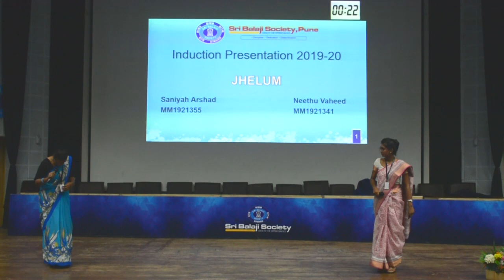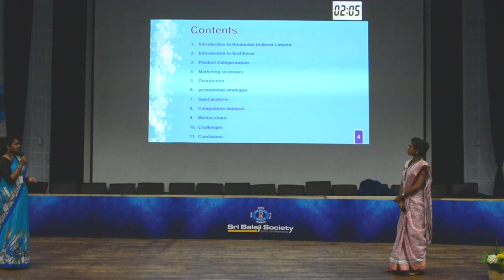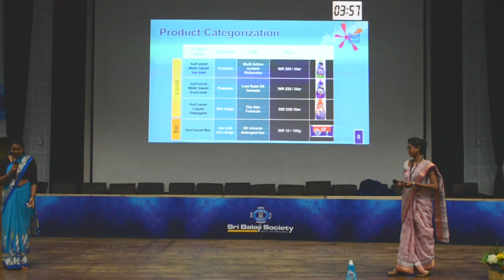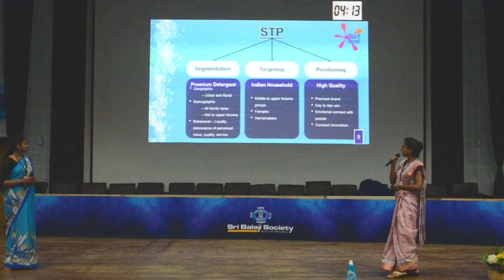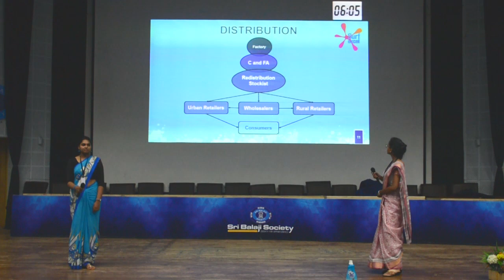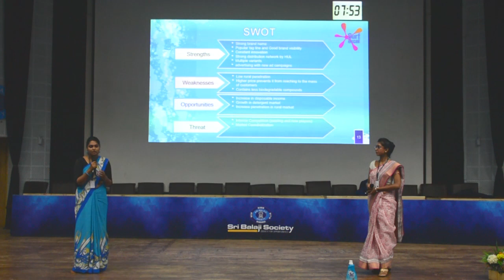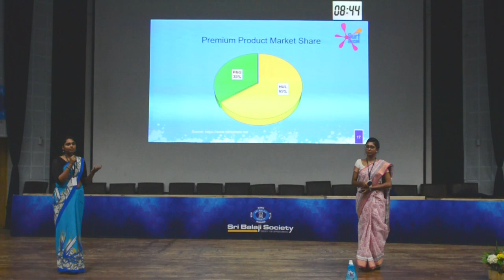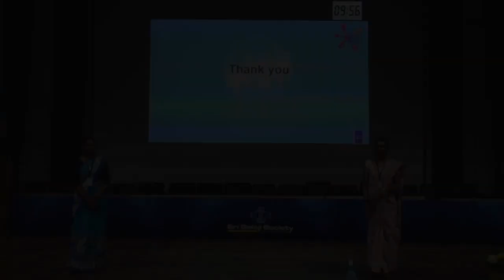Sri Balaji Society Induction Presentation 2019 : Success story of SURF EXCEL- UNILEVER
Topic :  Success story and marketing strategy of SURF EXCEL- UNILEVER